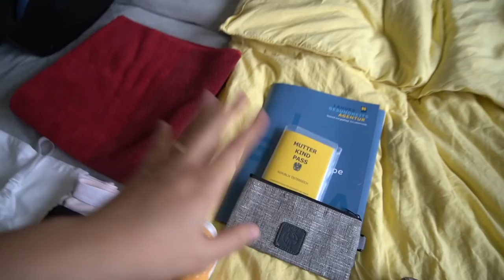Kliniktasche endlich gepackt –36. SSW | Weihnachten mit Familie Diamanta 🎄